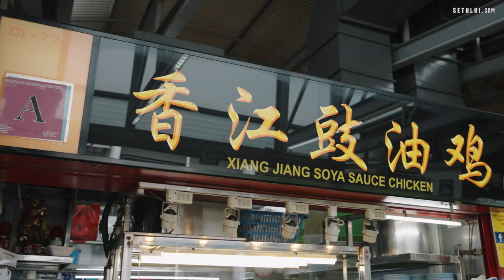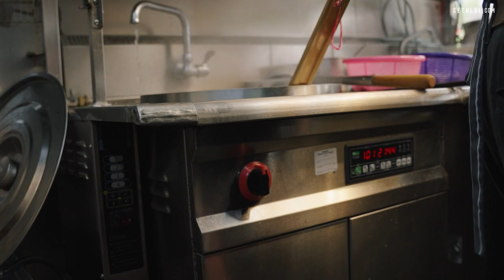Meet 70-year-old Ex Hotel Chef: Xiang Jiang Soy Sauce Chicken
Meet Mr Fung Shu Sun, an ex-Raffles Hotel chef who sells Hong Kong-style soy sauce chicken, dumplings and wantons at Alexandra Village Food Centre, #01-77.

In this video, Mr Fung shares how he met his wife, why he switched to the hawker trade, the benefits of Hawkers' Productivity Grant by NEA on his food preparation process, and his thoughts on Singapore hawker culture. Find out more about the Hawkers' Productivity Grant by NEA